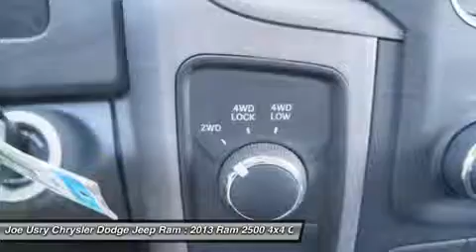2013 RAM 2500 4X4 Jackson, MS D7100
2013 RAM 2500 4X4 Jackson, MS
Stock# D7100

5395 I 55 N.

Looking for the right car? Today could be your lucky day. With 0 miles, this Bright White, 2013 Ram 2500 4x4 equipped with  transmission could be yours. Request more information and set up a test drive right away.